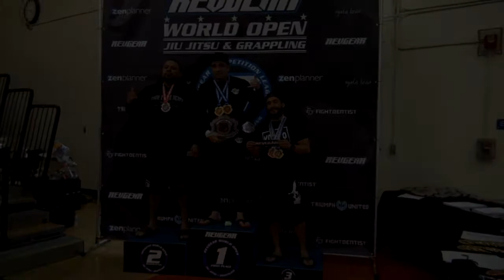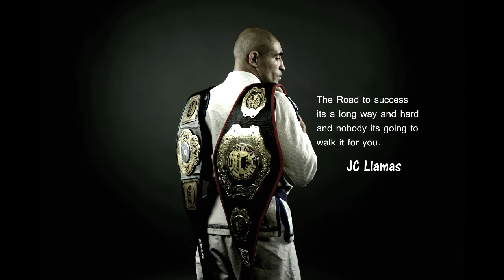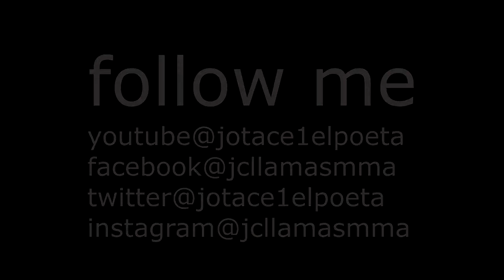JC Llamas Highlighs 2015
JC Llamas Acting Fighting Grappling the best of 2015 please dont forget to check our fb twitter and ig  @ jcllamasmma also our official page @ teamllamas